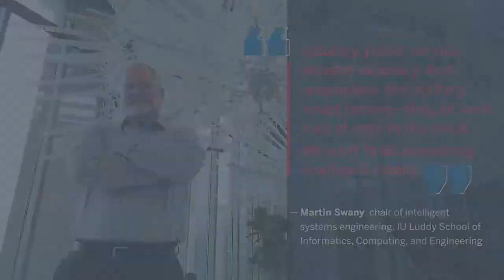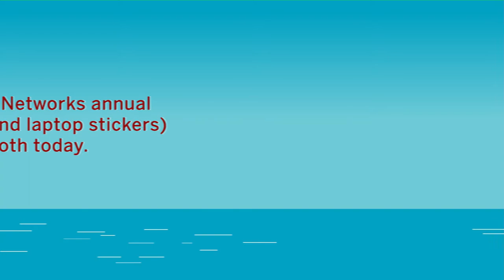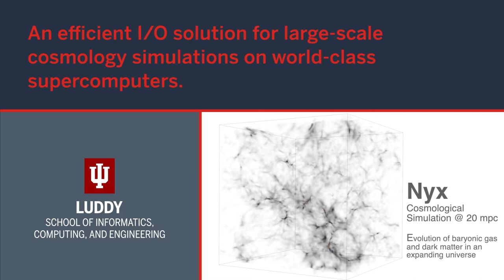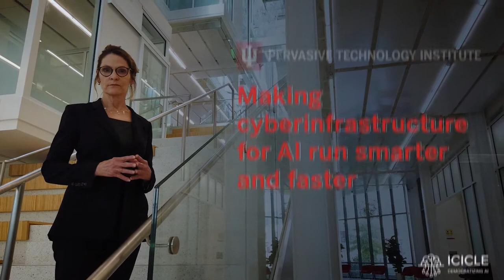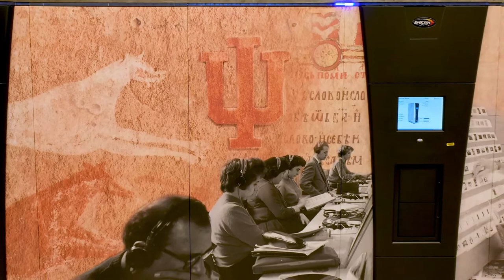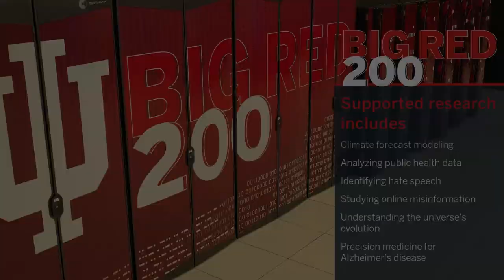Supercomputing Conference 2022 - Indiana University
Display media from the IU booth at Supercomputing conference 2022.